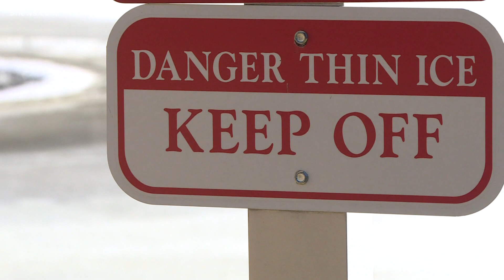3 children rescued from icy pond in Arapahoe County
The Arapahoe County Sheriff's Office held a news conference with first-responders and a civilian who helped the children on Sunday.

9NEWS (KUSA) is located in Denver, Colorado.